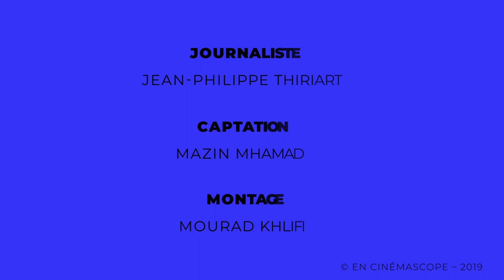Par-delà les nuages: le cinéma de Marion Hänsel - Interview 1/3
Interview de la cinéaste belge Marion Hänsel et de la réalisatrice Caroline D'hondt pour la sortie du documentaire " Par-delà les nuages: le cinéma de Marion Hänsel " réalisé par Caroline D'hondt - Partie 1/3
Un entretien accordé à En Cinémascope au Festival International du Film Francophone de Namur (FIFF) 2019